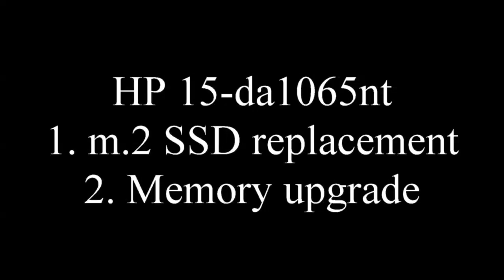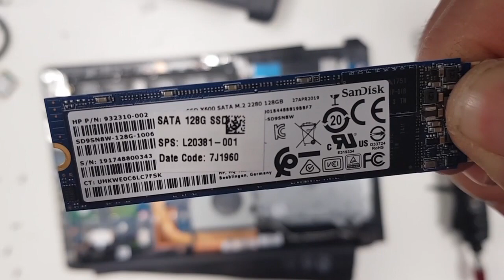HP 15-da1065nt 6TC05EAR disassembly | replace SSD, upgrade memory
How to disassembly laptop HP 15-da1065nt - video guide on how to open to replace m.2 SATA SSD and upgrade ram/memory. Also, you can see the location of the motherboard and battery.